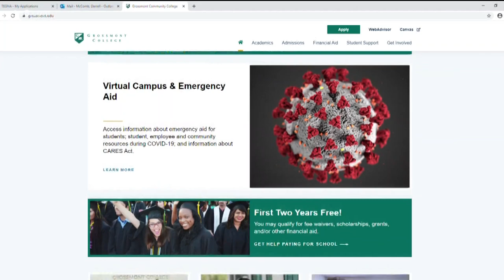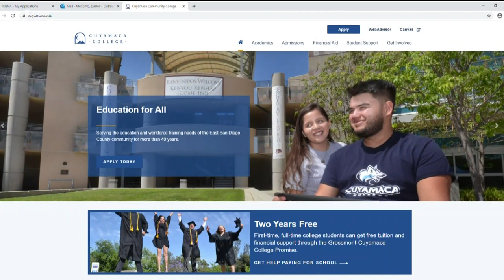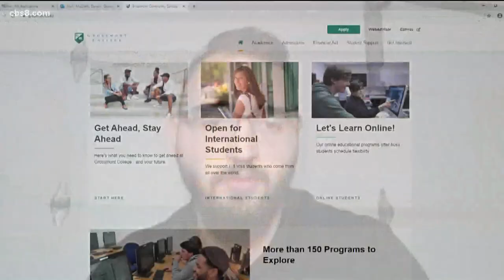Community Colleges are offering new job skills courses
As a way to give unemployed and laid-off workers some options, the Grossmont-Cuyamaca Community College District is now offering specialized job skills classes.